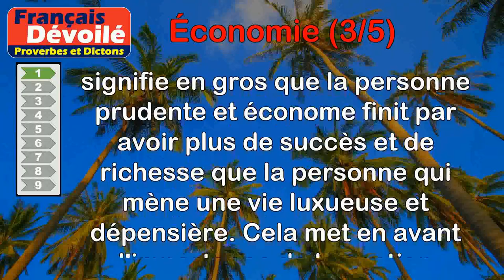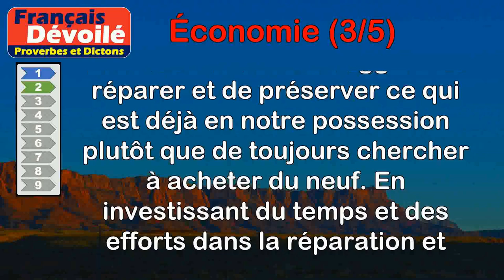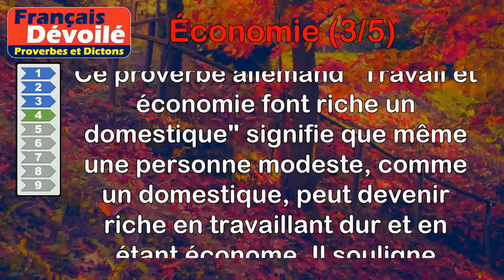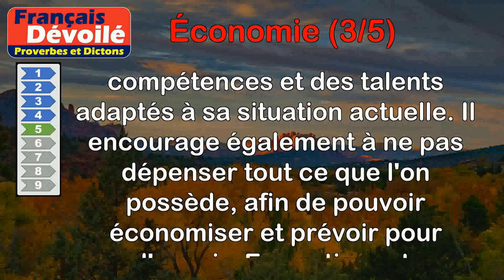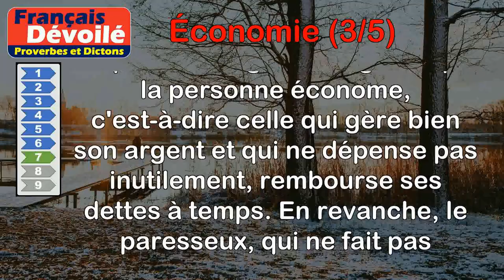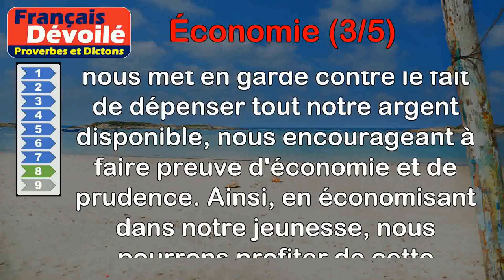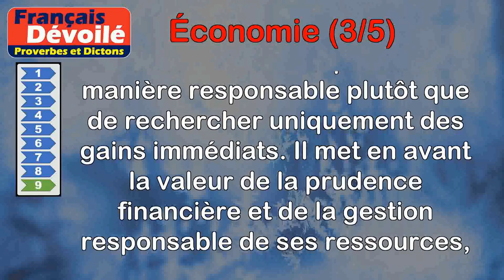Proverbes - Économie (3 de 5)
00:00 Introduction
00:08 Proverbe Allemand - Mme. Bouche-Économe achète la maison de Mr. Bon-Vivant.
00:48 Proverbe Allemand - Économise le neuf ; raccommode le vieux ; autrement tu ne réussiras à rien.
01:30 Proverbe Allemand - Un centime est aussitôt économisé que gagné.
02:09 Proverbe Allemand - Travail et économie font riche un domestique.
02:55 Proverbe Hindou - Acquiers les talents convenables à ta condition ; ne dépense pas tout ce que tu possèdes, afin que l'économie de ta jeunesse puisse te soulager dans ta vieillesse.
03:50 Proverbe Grec - Qui économise le clou, perd le fer du cheval.
04:32 Proverbe Agricole - L'économe paie ses dettes ; le paresseux les augmente.
05:19 Proverbe Oriental - Sois toujours pourvu du nécessaire suivant ta condition ; mais ne fais pas toute la dépense que tu pourrais faire, afin que l'économie de ta jeunesse soit ta consolation dans un âge plus avancé.
06:13 Proverbe Russe - Économie vaut mieux que profit.